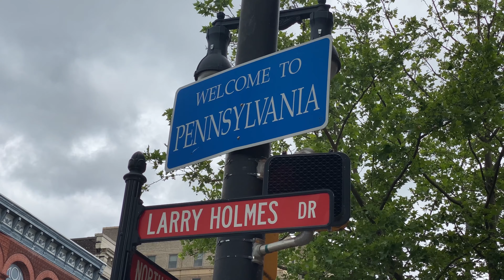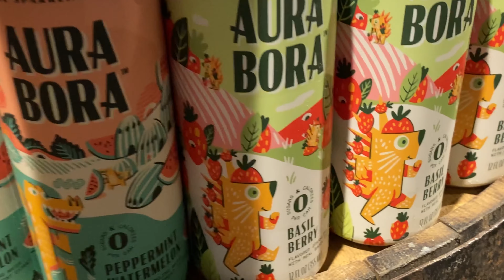Studio Vlog Ep.34 – Carnival, Strawberry Picking, Slowliving [ 4K ]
♡ About FeelingLowRes  ♡

♡ Follow Me  ♡

♡ Music Credits ♡